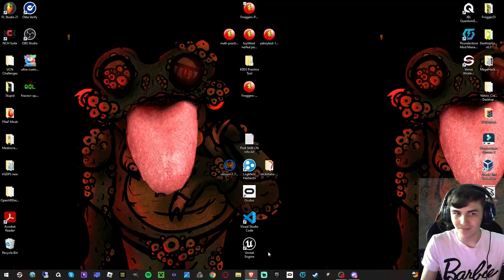I Love FNaF Mario Kart | Five Laps at Freddy's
This game is silly but fun. Looking forward to seeing multiplayer added!

Shoutout to the members:
rise165
queenofsmiles
k0dori
aubreyh
Jaheim Law
Xeyrophobic iF
PedRR7187
Daz Limey
DefinitelyNotADoorbell
Luna
KkDaBoss
Coccnep
Spencer-1
Tox
Pineapple
K0D3H4K3R
AxeltheKing
Polywow44
Isaac Man
JPTOfficiaL
PiracyGolem101
TeamSamwitch
Dylan
Nymirea Phantasma